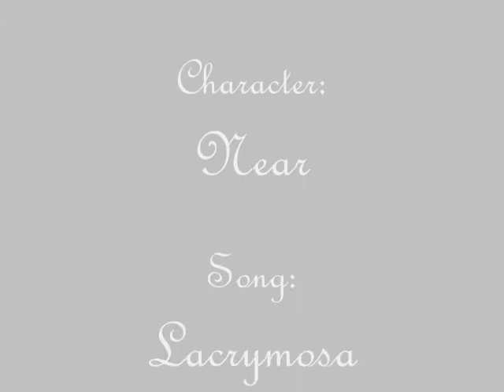Nate River [new and improved!]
This is my new and improved video of Nate River (Near).  One of my friends pointed out that my old Near video lacked decent synchronization and that encouraged me to change it up a little bit.  So I re-synchronized the video, took away some pictures and SHA-ZAAM! My new Near video!

Oh and just in case you can't read the credits:
Video created by: ForeverTwilight182
Anime: Death Note
Character: Near
Song: Lacrymosa
Artist: Evanescence

:3

~ForeverTwilight182